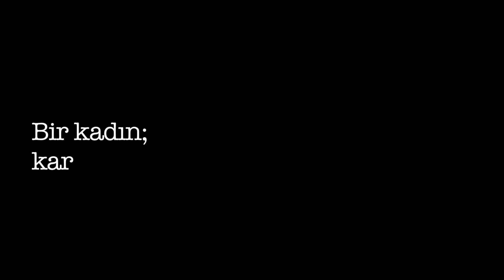Avlu 2. Sezon 2. Tanıtım